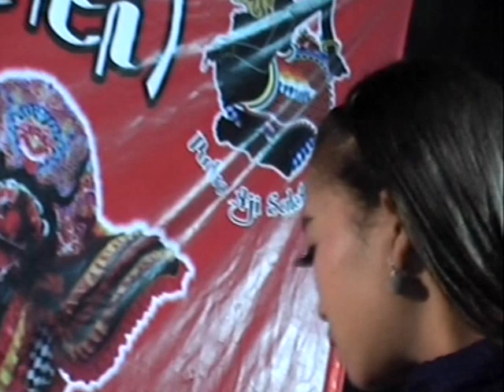DISK2 PUTROAJISAKTI. Live 22 April Pagertanjung Ploso jombang